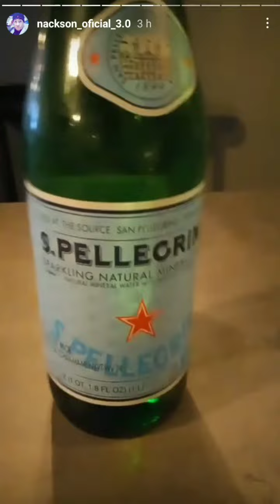ñacson comiendo gratis por una promo mientras le tira al airon ficha de valparaiso